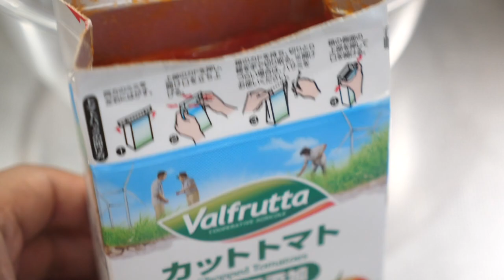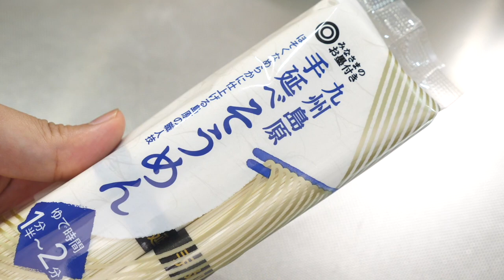【5分で作れる】『鯖缶トマトそうめん』がガチでウマい！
今回は僕がどハマりしているメニューをご紹介します！
その名も鯖缶トマトそうめん！
鯖缶とトマト缶と調味料を入れて素麺と和えるだけのスピードメニュー！
鯖缶のダシも効いているので、旨味も抜群！
最高の1皿が5分でできます！

食欲がない時にもさらっと食べれておすすめですし、作るのが面倒な時でも、たった5分で作ることができますので、
この夏のレパートリーに是非食らえてみてください！

・料理本発売中！簡単に激ウマおつまみが作れます！
・楽天ブックスではサイン本発売中です！